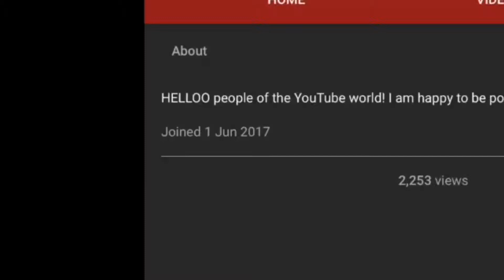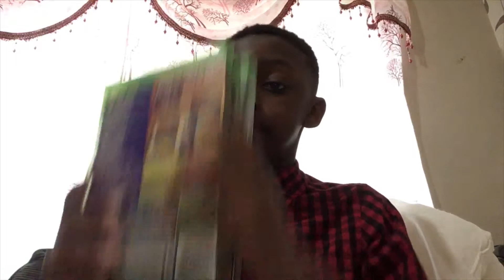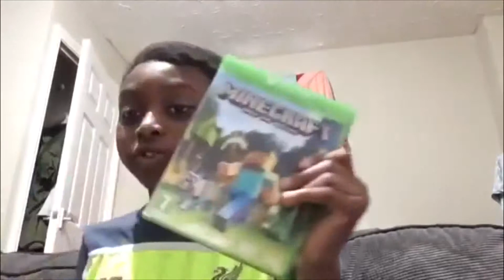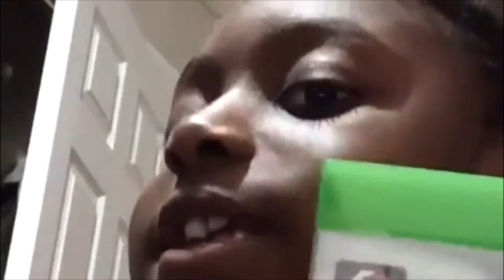HAPPY 1ST BIRTHDAY BENNIEBOY 67!!!!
Happy birthday to Bennieboy 67
Guys it’s my channel’s 1st Birthday and for its gift a montage of all the funniest and best moments on this channel hope you like it